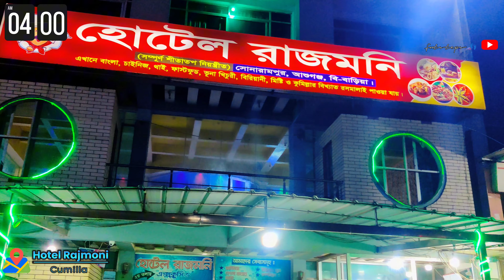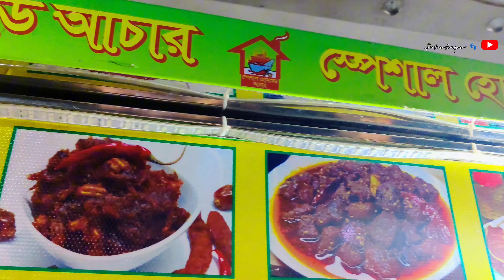Tanguar Haor টাঙ্গুয়ার হাওর ভ্রমণের সব কিছু || Tanguar Haor Boat Cost || Jadukata || Niladri Lake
Tanguar Haor টাঙ্গুয়ার হাওর ভ্রমণের সব কিছু || Tanguar Haor Boat Cost || Jadukata || Niladri Lake || Shimul Bagan || Dhaka to Sunamganj Travel

টাঙ্গুয়ার হাওর দেশের দ্বিতীয় বৃহত্তম মিঠাপানির জলাভূমি, যা সুনামগঞ্জ জেলার প্রায় ১০০ বর্গকিলোমিটার পর্যন্ত বিস্তৃত। অথৈ পানি, জলাবন, নীল আকাশ, পাহাড় ও চোখ জুড়ানো সবুজ এই হাওরকে সাজিয়েছে অপরূপ সাজে। তাছাড়া অত্যাধুনিক হাউসবোটের বদৌলতে বর্তমানে ভ্রমণ পিপাসুদের কাছে এই টাঙ্গুয়ার হাওর পরিণত হয়েছে জনপ্রিয় পর্যটন কেন্দ্রে।  আর আমাদের আজকের গন্তব্য এই টাঙ্গুয়ার হাওরে।

Fantasy of Tangua || টাঙ্গুয়ার হাওরের বিলাসবহুল AC হাউসবোট || Tanguar Haor টাঙ্গুয়ার হাওর

- Footsteps 👣

- Tanguar Haor টাঙ্গুয়ার হাওর
- টাঙ্গুয়ার হাওর ভ্রমণের সব কিছু
- Tanguar Haor Boat Cost
- Jadukata Nodi Tahirpur
- Shimul Bagan Tahirpur
- Barek Tila Tahirpur
- Niladri Lake Teketghat
- টাঙ্গুয়ার হাওরের বিলাসবহুল AC হাউসবোট
- কম খরচে টাঙ্গুয়ার হাওর ভ্রমণ
- টাঙ্গুয়ার হাওর Budget Tour
- Dhaka to Tanguar Haor Tour Vlog
- বর্ষায় টাঙ্গুয়ার হাওর ভ্রমণ
- টাঙ্গুয়ার হাওর ভ্রমণের উপযুক্ত সময়
- টাঙ্গুয়ার হাওর ভ্রমণের সবকিছু এক ভিডিওতে
- Tanguar Haor AC Houseboat
- Fantasy of Tangua
- ফ্যান্টাসি অফ টাংগুয়া
- বজরা The House Boat
- সিন্দাবাদ তরী - Sindabad Tori
- জলছবি - Jolcchobi - A Premium House Boat
- তরী ময়ূরাক্ষী - Tori Moyurakkhi
- রংগিলা বাড়ই - Boat House Cuisine & Rain
- পানকৌড়ি - A Tangua House Boat
- Shukher Bari - সুখের বাড়ি - House Boat
- জলনিবাস - Jolnibash - Tanguar Haor House Boat
- জলের গান - A Rhythmic Houseboat
- Best time to visit Tanguar Haor Sunamganj
- Pirates of the Tangua
- Shimul Bagan Sunamganj
- Jadukata River Sunamganj
- Niladri Lake Sunamganj
- Premium Boathouse
- টাঙ্গুয়ার হাওর ট্যুর প্যাকেজ
- টাঙ্গুয়ার হাওর নৌকা ভাড়া
- টাঙ্গুয়ার হাওরে বাজেট ট্রিপ
- পরিবার নিয়ে বিলাসবহুল হাউস বটে
- টাঙ্গুয়ার হাওরে আমাদের সুখের বাড়ি
- পর্যটনে নতুন বিলাসিতা, টাঙ্গুয়ার হাওড়ে অত্যাধুনিক হাউসবোট
- Tanguar haor টাঙ্গুয়ার হাওর boat cost
- Tanguar haor টাঙ্গুয়ার হাওর budget Tour
- Tanguar haor টাঙ্গুয়ার হাওর Tour Cost
- Tanguar haor টাঙ্গুয়ার হাওর Song
- Tanguar haor টাঙ্গুয়ার হাওর Premium boat house
- Tanguar haor টাঙ্গুয়ার হাওর houseboat
- Tanguar haor টাঙ্গুয়ার হাওর Travel Guide